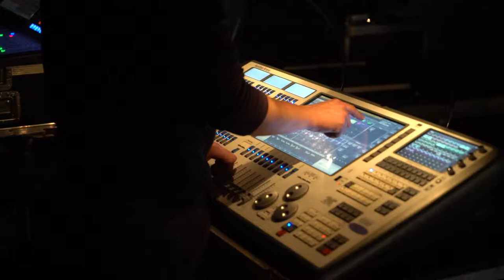Free Stock Footage